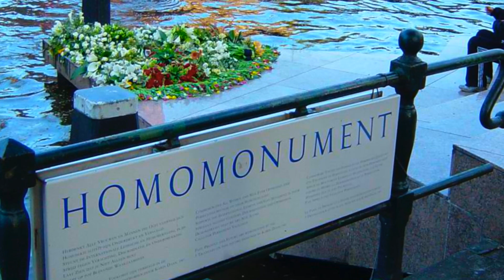HOMO MONUMENT, AMSTERDAM | GAY & LESBIANS MONUMENT NEAR ANNA FRANK MUSEUM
The Homomonument is a memorial in the centre of Amsterdam, the capital of the Netherlands. It commemorates all gay men and lesbians who have been subjected to persecution because of their homosexuality. Opened on September 5, 1987, it takes the form of three large pink triangles made of granite, set into the ground so as to form a larger triangle, on the bank of the Keizersgracht canal, near the historic Westerkerk church. The Homomonument was designed to "inspire and support lesbians and gays in their struggle against denial, oppression and discrimination." It was the first monument in the world to commemorate gays and lesbians who were killed by the Nazis.

Later, similar monuments were realised in a number of cities all around the world.

During the Netherlands’ annual Remembrance Day ceremony on May 4, wreaths are laid on the monument to commemorate LGBT victims of persecution. On May 5, Liberation Day, the monument becomes the site of a street party

History

In 1980 artists were invited to submit designs and a jury was assembled consisting of experts in the fields of art and design. The jury chose a design by Karin Daan, based on the pink triangle. With the triangle on the water as its central point, Daan expanded the design to make her work as monumental as possible without disrupting the surroundings.

The idea of a permanent memorial to gay and lesbian victims of persecution dated from 1970, when gay activists were arrested for attempting to place a lavender wreath at the National War Memorial (Netherlands) on Dam Square in the centre of Amsterdam. The wreath was removed by police and denounced as a disgrace.

In 1979 the Dutch gay and lesbian rights movement started an initiative to raise funds for a monument, with the support of groups in other countries. It took eight years to raise the necessary €180,000 to build the Homomonument. The Dutch Parliament donated €50,000, and the city of Amsterdam and the province of North Holland also made contributions.

Design

As well as the triangle on the canal, which has a set of steps leading to the water where floral wreaths are frequently laid, there is a triangle on land 60 cm high and a memorial triangle at street level. The three triangles—each measuring 10 meters (30 ft) on each side—together form a larger triangle connected on each side by a thin row of pink granite bricks. This larger triangle measures 36 meters on each side.

The alignments of the three points of the larger triangle are symbolic. One points towards the National War Memorial on Dam Square. One points towards the house of Anne Frank, a Jewish girl who was deported to her death by the Nazis. The third points towards the headquarters of COC Nederland, the Dutch gay rights group founded in 1946, making it the oldest continuously operating gay and lesbian organisation in the world.

♥OPEN THIS FOR MORE MERLYN♥
l
l
l
l
l
l

✿R E A C H  O U T  T O ME✿

✿Name: Merlyn Elizabeth
✿Location: the Netherlands

xoxo
M

My gear :
GO PRO HERO BLACK 9
Iphone 11
Iphone 10 (In this video)
Sony A7
Tripod: Slik / unused books/ jars
Microphone: My own voice